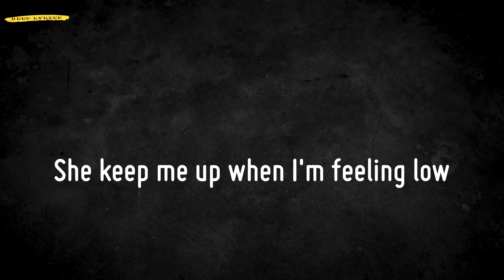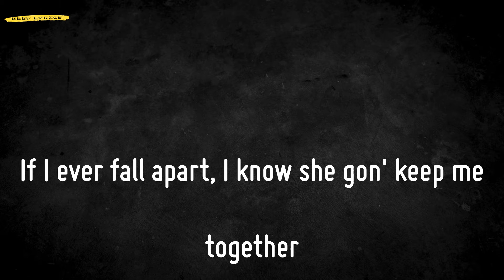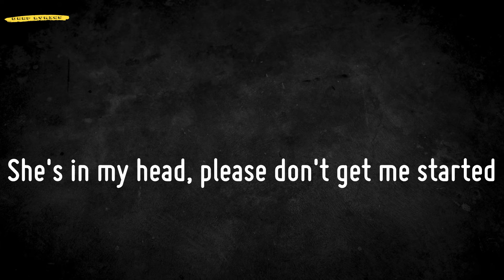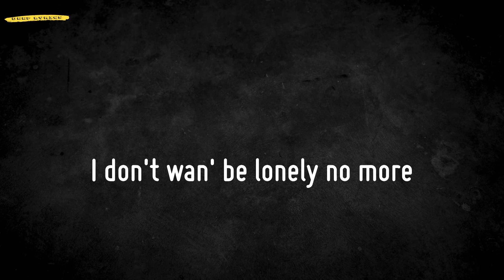Cigarettes (Lyrics) - Juice WRLD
📜Lyrics Cigarettes - Juice WRLD:
Smoke cigarettes
Cancer in the chest like cardiac arrest
I've been feeling stressed, tryna find ways to impress her
Showin' her that I love her, tryna show her a effort
Gotta keep it together
I don't wan' be lonely no more
She picks my heart off the floor
I'm addicted, yeah, I need me some more
Oh, oh
This a love letter that I wrote
She keep me up when I'm feeling low
She's my overdose-dose-dose
Being heartbroken is so last year
Havin' breakdowns and she wipin' my tears
I've been feeling fine ever since she been mine
In other words, yeah, she changed my life
Open up like a book, let her read me
One call away if she ever needs me
If I ever fall apart, I know she gon' keep me together
Treat me like a promise, baby, keep me forever
I'ma meet you back at the chorus
P.S. baby girl, you're so gorgeous
Smoke cigarettes
As I find my way to the bottom of this bottle
She's in my head, please don't get me started
I could talk about her all-day
She's on my mind always